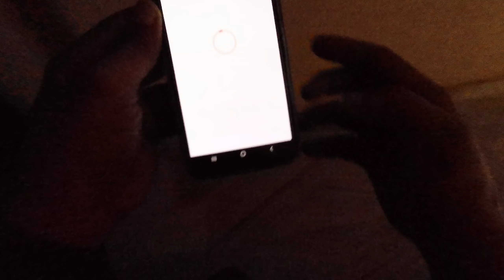Swiggy delivery boy part time earning || Earning of Swiggy delivery boy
MY ACTION CAMERA
ACTION CAMERA MIC
MY 360 CAMERA
128GB MEMORY CARD
OTOROYS Universal Bike Mount Holder Metal Body

Sign up and make an extra ₹2200 after completing your first 30 trips.

Swiggy delivery boy part time job
Swiggy delivery boy part time earning